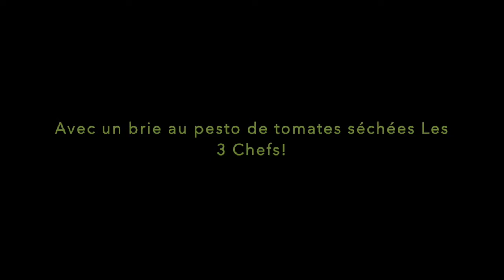Découvrez la vesse-de-loup géante!